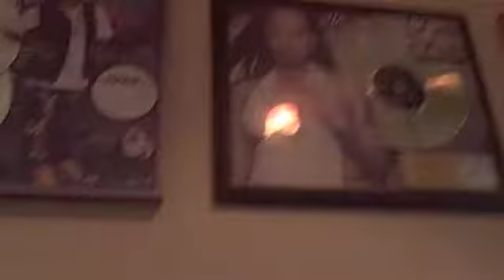Behind the Scenes of Me, Myself, and My Money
A closer look at Pearl behind the scenes in recording session for Me, Myself, and My Money.